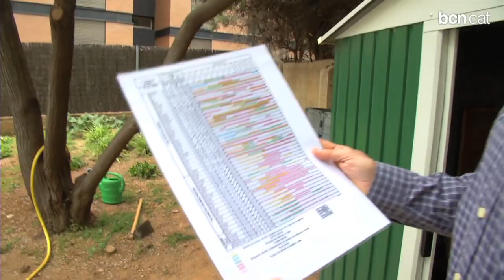Solars reconvertits en eines per a la transformació urbana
Diversos solars en desús ja s'han reconvertit en projectes socials gràcies al Pla BUITS. La gestió d'entitats sense ànim de lucre ha permès destinar aquestes zones a activitats amb una vessant comunitària i integradora, com horts urbans o espais autogestionats. Més informació